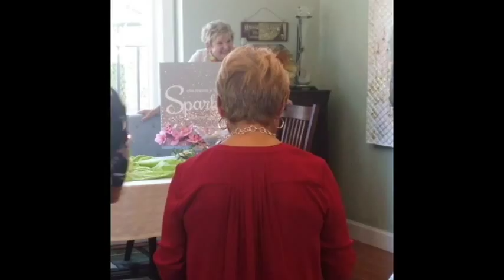Sherri Pepper Birthday!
The big suprise party for the one who is hard to surprise ! Sherri Peppers grand 70th birthday celebration!  Enjoy the pictures accompanied by appropriate music.. to us you will always be 16!!